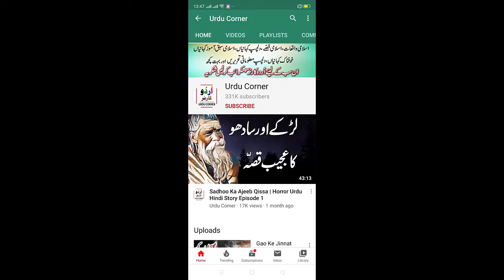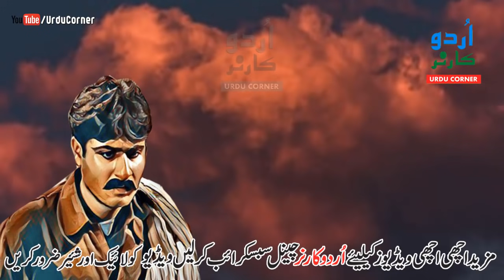Chor | Urdu Hindi Horror Story Episode 7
Chor Story episode 7
Background images used in this video are taken from unsplash.com
Voice Over Artist: Sajjad Haider (Owner of Channel Urdu Corner)
Audio Mics Used: A4tech
i Have my Computer Video editing Studio & we record all of the videos in this Studio with Professional Softwares like Camtasia, Audcity, Filmora, Sony Vegas , Camtasia 9 and 8.
We use inpage and urdu fonts .
We use free images in videos taken  from Google and free sites .
Khaufnaak Kahaniyan
Hindi Khaufnaak Kahani
Urdu Ki kahani
Drwani Kahani
Urdu Drawni Kahani
Droni urdu Kahani
Dehshatnaak Kahani
Darr Ki kahani
Purisrar Kahani
Urdu Suspence Kahani